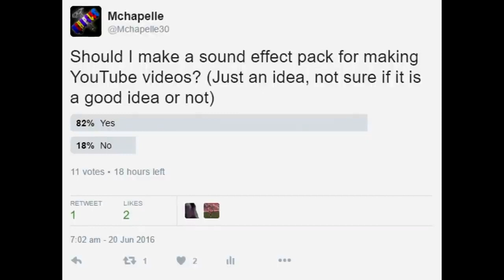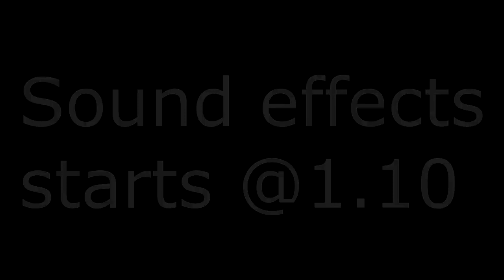SOUND EFFECTS PACK! - 50+ NON COPYRIGHTED SOUND EFFECTS! (Good for Improving YouTube Videos!)